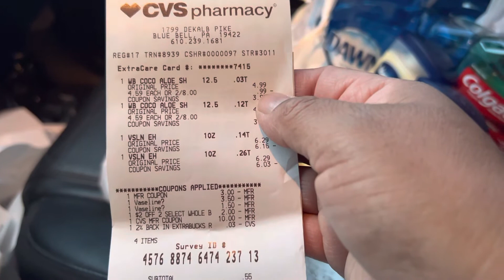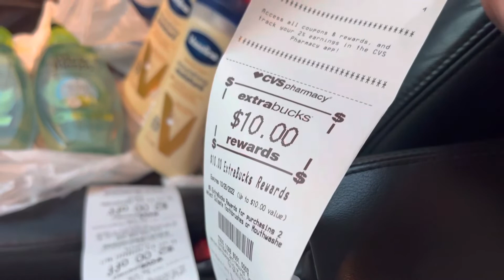Cvs termina 10-1-22